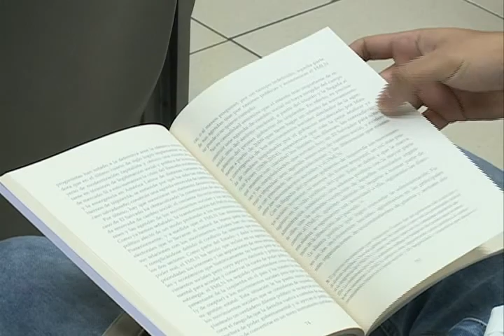Presentan libro sobre evolución de los movimientos sociales